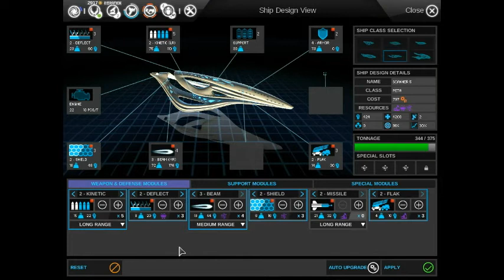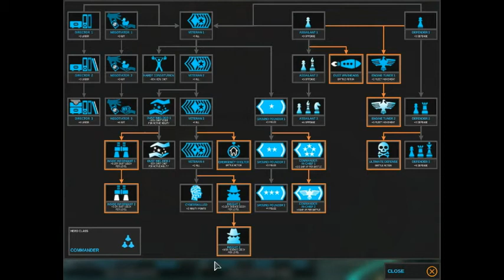Let's Play Endless Space 21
Time to continue this.
I think we'll be getting close to the end of the game here pretty soon!
Fun game though if a little buggy this session.